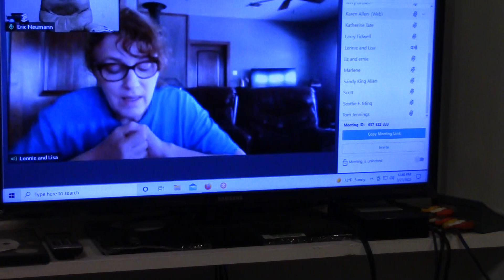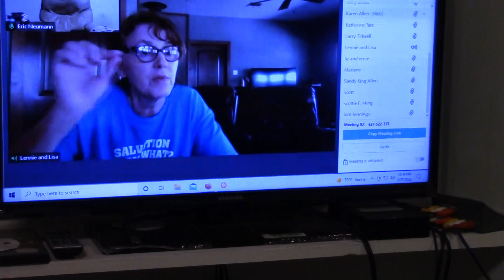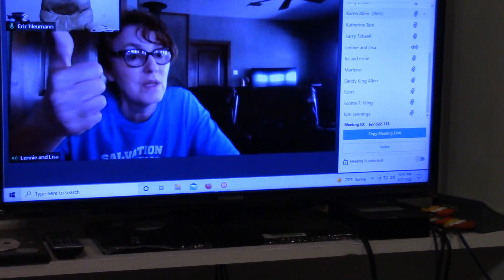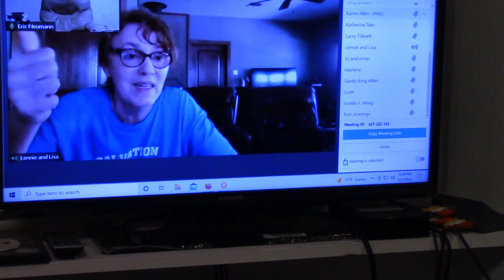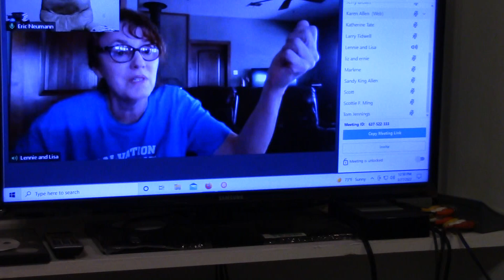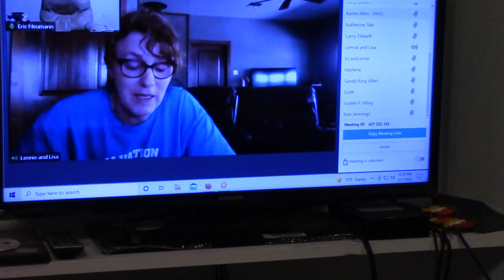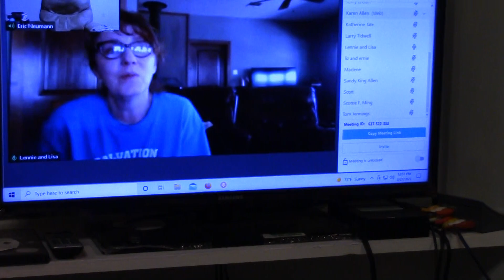Testimony of Yvonne's Salvation